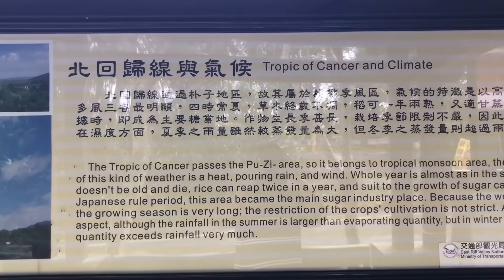來去立竿無影的瑞穗北回歸線標誌公園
地址： 978花蓮縣瑞穗鄉舞鶴村